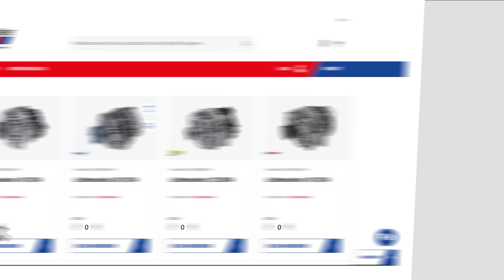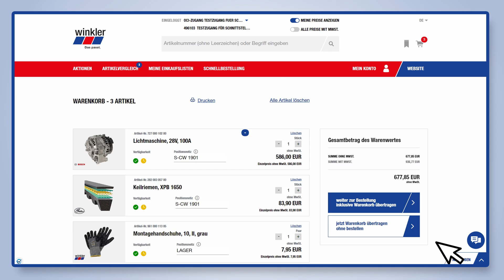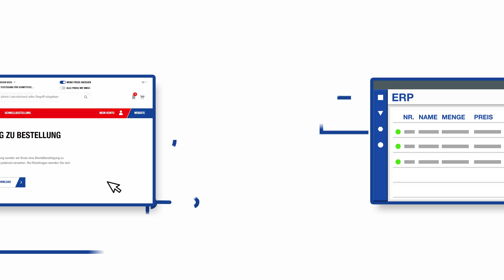winkler Onlineshop OCI-Schnittstellenanbindung für Ihr Warenwirtschaftssystem! | Punchout winkler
In diesem Explainer-Video erklären wir Ihnen wie Sie die OCI-Schnittstelle (Punchout) in Verbindung mit dem winkler Onlineshop nutzen können um Produktdaten einfach in Ihr ERP zu übertragen.

Bei Interesse wenden Sie sich an Ihren winkler-Fachberater.

Open Catalog Interface, kurz OCI, ist eine Standard Schnittstelle für den Austausch von Produktinformationen zwischen unabhängigen Systemen. Es ermöglicht die Übertragung von Produktdaten in Form von digitalen Katalogen zwischen ERP- (Enterprise-ResourcePlanning) bzw. Warenwirtschaftssystemen (z.B. Onventis, Werbas,
SFK) und Online-Bestellplattformen (z.B. winkler Onlineshop).

Das Ziel von OCI ist es eCommerce-Plattformen zu Recherche- und
Produktauswahlprozessen in das eigene System zu integrieren, ohne alle Produktdaten im Detail separat selbst zu hinterlegen. Die daraus resultierenden Produktinformationen werden in den Bestellprozess eingebunden und die Bestellübermittlung erfolgt parallel zur Datenübermittlung oder anschließend  aus dem eigenen Warenwirtschaftssystem.